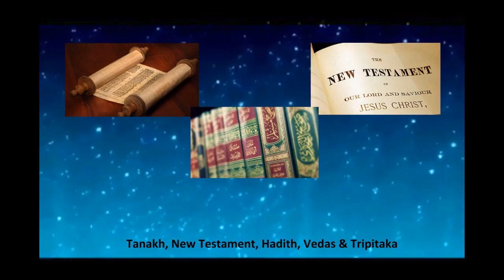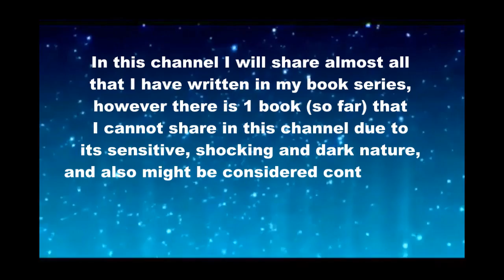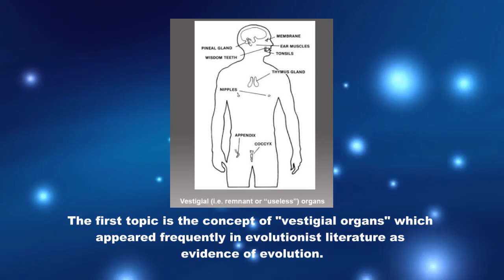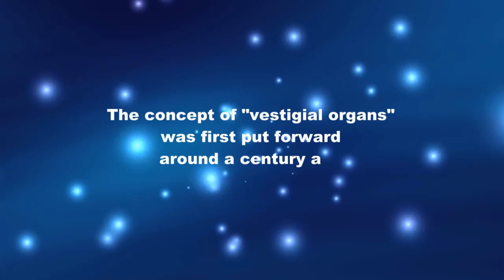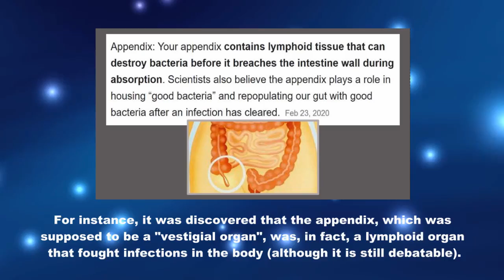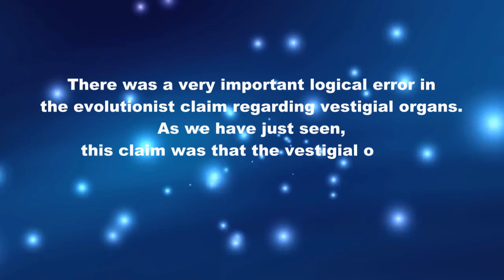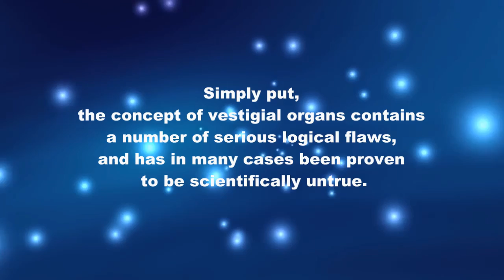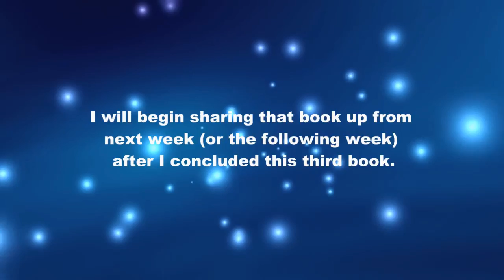72. (Science vs Religion) Are Vestigial Organs Proof Of Evolution?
Time stamp: 00:00
Theme Song 00:22
Intro 03:45 (Science vs Religion) ARE VESTIGIAL ORGANS PROOF OF EVOLUTION?

Dear fellow Truth Seekers, In this video we analyze if vestigial organs are proof of evolution. This is done for our science vs religious study. To watch the religious stories of each religion, kindly go to the Playlist marked as: Judaism, Christianity, Islam, Hinduism and/or Buddhism.

In this channel I will share almost all that I have written in my book series, however there is 1 book (so far) that I cannot share in this channel due to its sensitive, shocking and dark nature, and also might be considered controversial to some but I believe it sheds more light to the above conclusion. If you want to read this around 500 pages Ebook with many full color illustrations you are more than welcome to download book no. 5 entitled “History of the Dark Side” that is available for FREE in Ebook format that can be found in my You only have to give your email address and it will be sent to you directly.